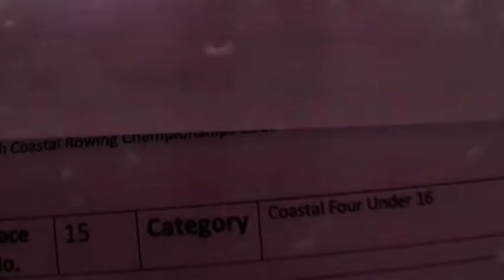Irish Coastal Rowing Championships 2022 Under 16 Final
On the 13th and 14th August 2022 the best coastal rowers in Ireland gathered in Schull in West Cork to compete in the Irish Coastal Rowing Championships. A range of traditional fixed seat four oar boats competed in the various categories.

The regatta was hosted by the South West Coast Yawl Rowing Association under the auspices of Rowing Ireland the national governing body for rowing in Ireland.